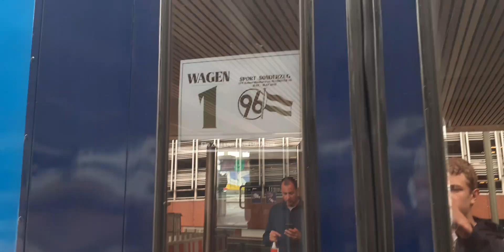Kaiserslautern-Hannover 96 Sonderzug in Hannover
Ein 96-Sonderzug zum Eröffnungsspiel der 2. Bundesliga gegen Kaiserslautern bestehend aus einer Br 111 und n-Wagen der SVG.
Während des Aufenthalts habe ich die Kamera laufen lassen. Wenn das nicht interessiert, der kann bis 2:35 vorspulen.
Auf ein gutes Spiel und